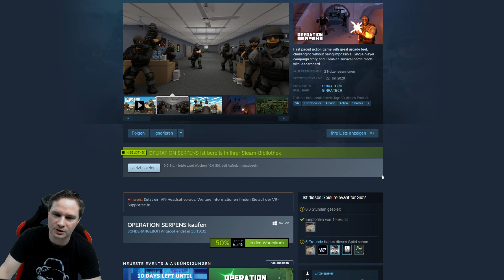Da ist der Finger IMMER am Abzug! OPERATION SERPENS [VR Gameplay]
"Schnelles Action-Spiel mit großartigem Arcade-Feeling, herausfordernd, ohne unmöglich zu sein. Einzelspieler-Kampagnengeschichte und Zombies-Überlebenshordenmodus mit Bestenliste."
Wir spielen das Spiel in Virtual Reality auf der Valve Index.

► Partner
vrforum.de
mixed.de
virtual-escape.at